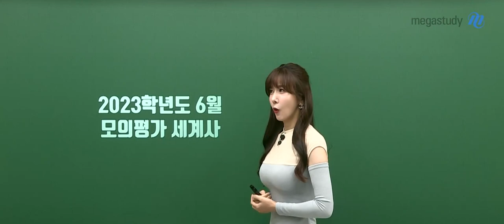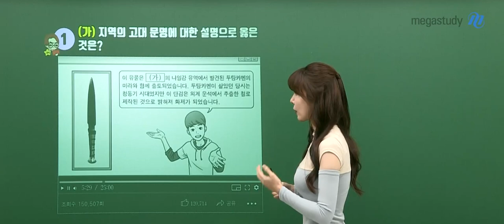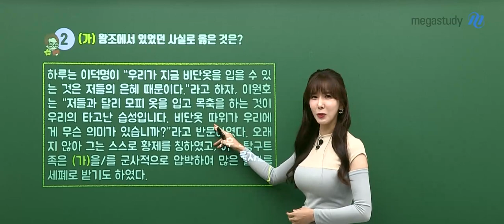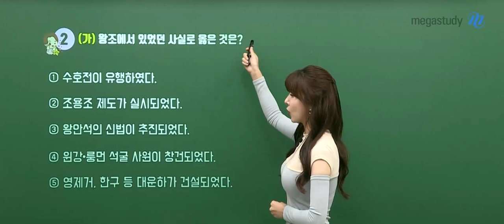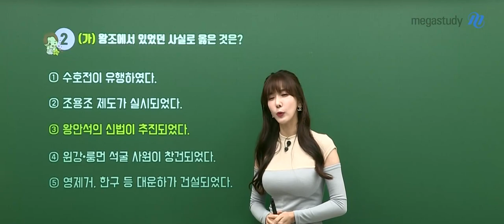[메가스터디] 세계사 고아름쌤 - 2023학년도 고3 6월 모평 세계사 해설강의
메가스터디 고아름 선생님의 2023학년도 6월 모평 세계사 해설강의가 업로드 되었습니다.
더 많은 문항에 대한 해설은 고아름 선생님 홈에서 확인하세요!